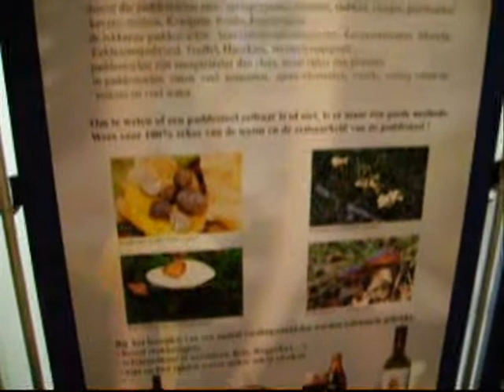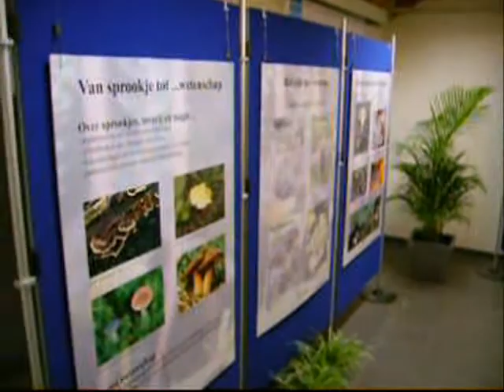Prinsenpark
Het 6e leerjaar op zoek naar paddestoelen in het Prinsenpark.